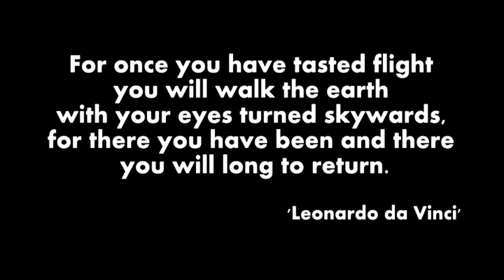Paul Evans Tandem Skydive